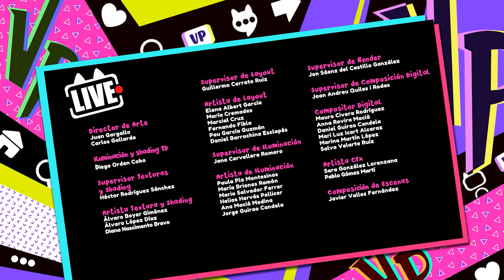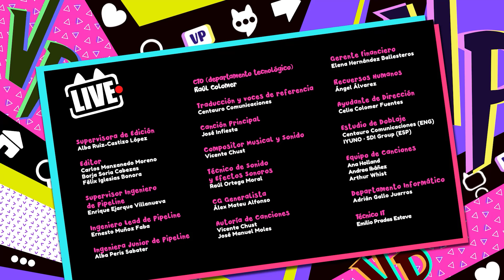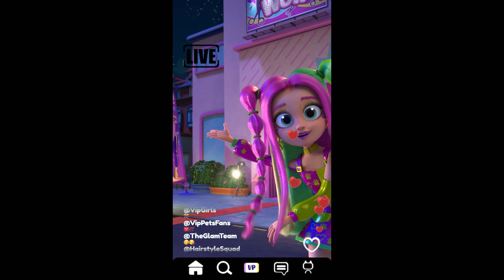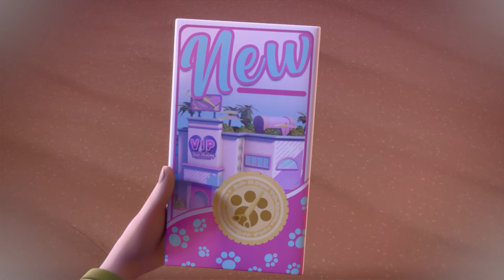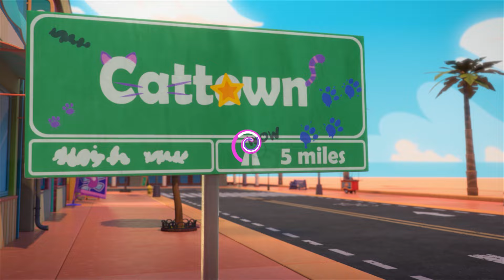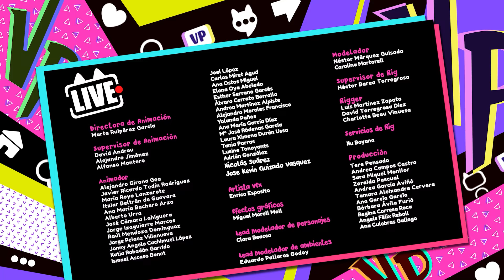CLASE de PELUQUERÍA | V.I.P by VIP Pets 💇‍♀️ Dibujos y caricaturas en español | Dibujos sobre MODA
¡Bloopies en Español! ¡Bucea bajo el mar para ver nuestra nueva serie de dibujos: Bloopies! ¡La hora del baño nunca ha sido tan divertida! Disfruta de episodios completos de Bloopies en Español y conoce a sus nuevas y encantadoras amigas: ¡las Shellies! ¡Estas diminutas y cuquis sirenitas ayudarán a tus nuevos amigos los Bloopies a superar situaciones difíciles mientras viven increíbles aventuras juntos! La lealtad y la amistad nunca han sido tan importantes. ¡No te pierdas los nuevos episodios de Bloopies en Español!

¡VIP Pets en Español! Disfruta de las aventuras de tus nuevas amigas favoritas: ¡las VIP Pets! ¡Las perritas más guays con pasión por los peinados! Únete a ellas para vivir miles de aventuras juntas: ir a conciertos, hacer skate, ver exposiciones y muchas otras sorpresas te esperan en el mundo de las VIP Pets. Juntas también podréis visitar la pelu de Fabio & Fabia para un emocionante cambio de look: ¡nuevo pelazo, qué estilazo! ¡Disfrutad de vuestras amigas las VIP Pets y no olvidéis que siempre juntas somos imparables! Realizado por Hampa Studio